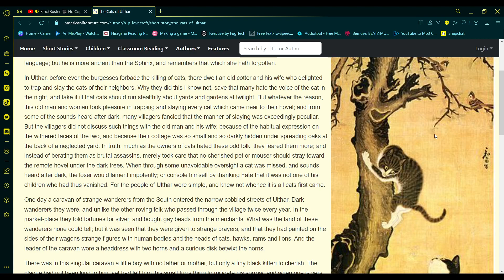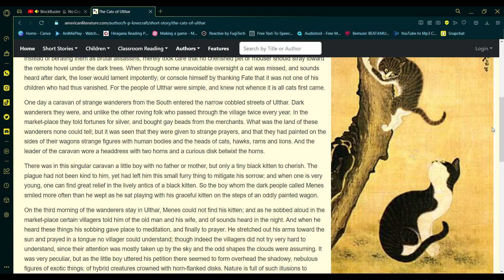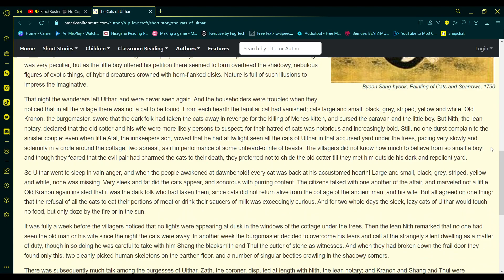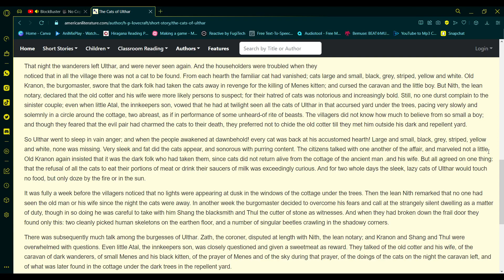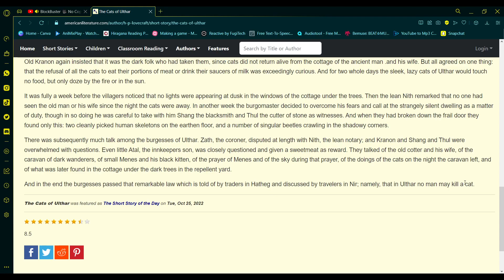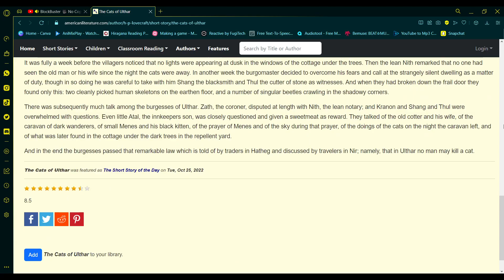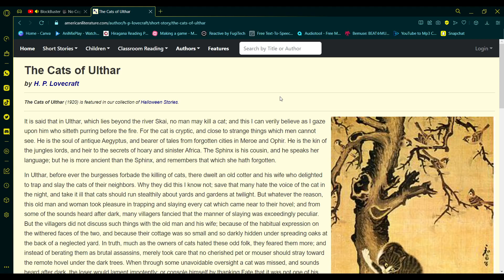The Cats of Ulthar. By H.P. Lovecraft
I hope you enjoyed listening to me read this.
Starting from the next video I'll start putting my thoughts on the stories in the description.
I'm trying to improve my reading/speaking skills.